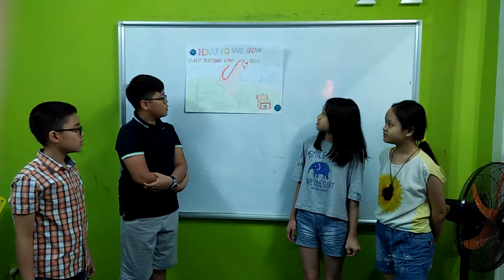Minh Đức & Công Hiếu & Quỳnh Anh & Thảo Nguyên - What happened long ago?